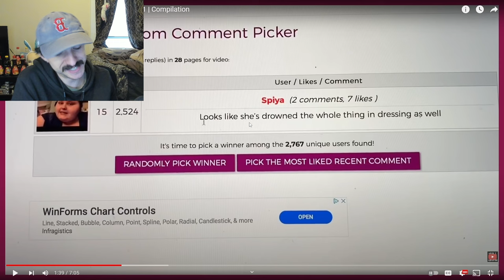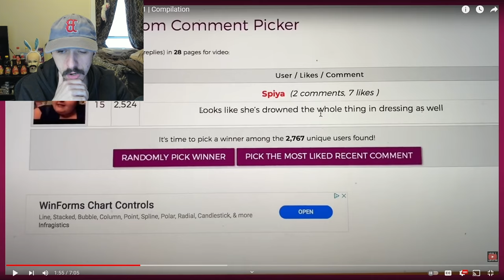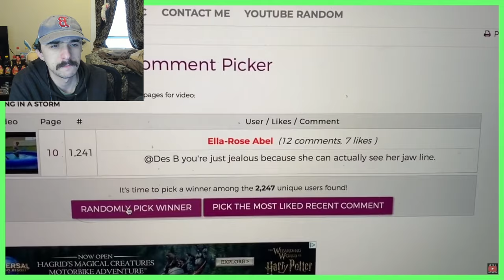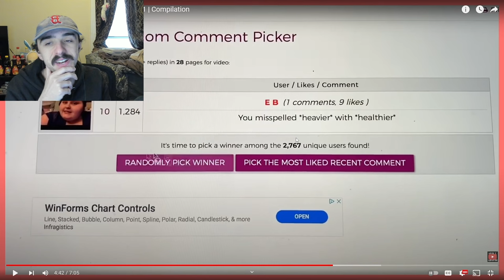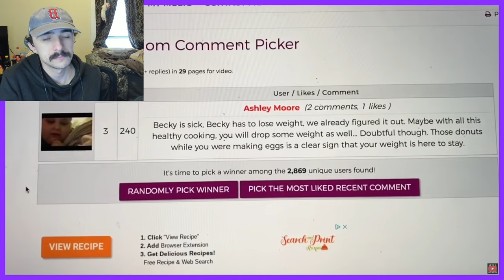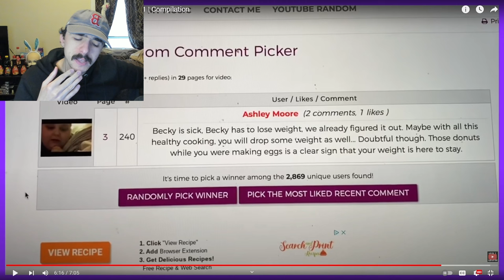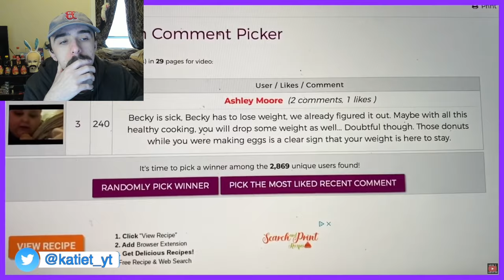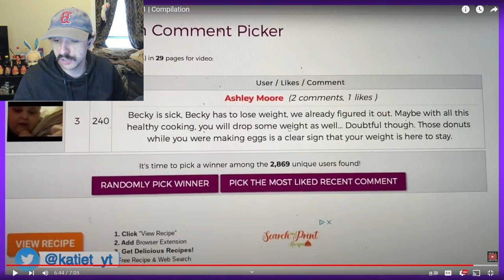Amberlynn Lying for 7 minutes straight part 1 | Compilation - Reaction